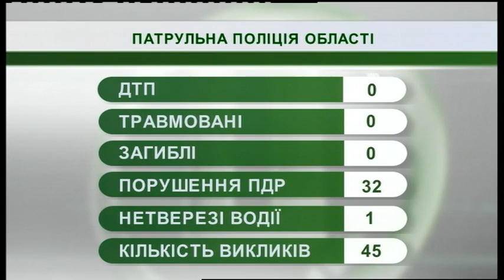28.02.2019. Новини. 08:30